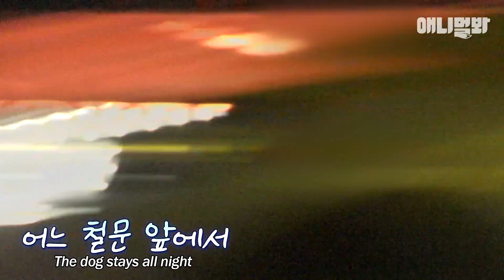갑자기 사라진 남편을 만삭의 몸으로 홀로 기다리던 개.. 결국ㅣHeavily Pregnant Dog Looked For Her Husband Who Disappeared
돌아오지 않는 남편 개를 기다리며
뱃속에 새끼들을 지키기 위해 어미 개가 선택한 방법

애니멀봐와 한배타고⛵